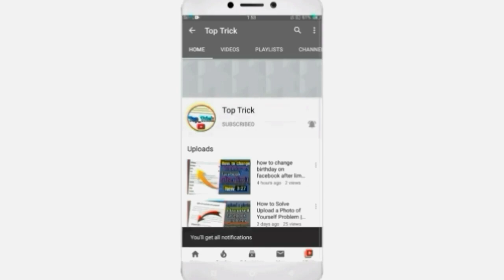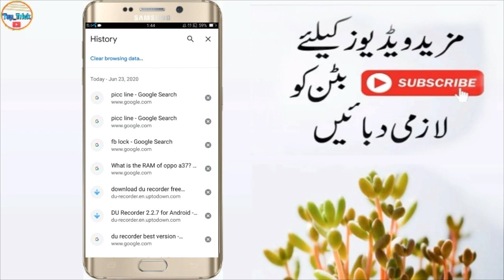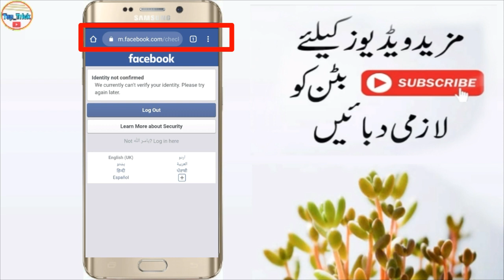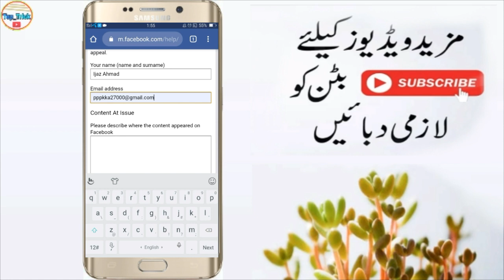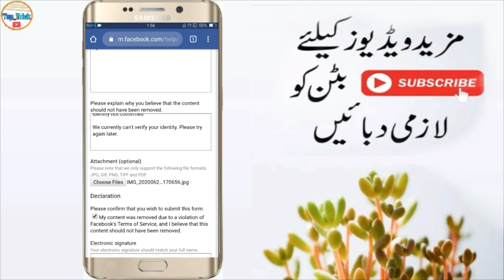How To Fix Your Account Has Been Temporarily Locked | Identity Not Confirmed 2021 | By Top Trick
How To Fix Your Account Has Been Temporarily Locked | Identity Not Confirmed | By Top Trick